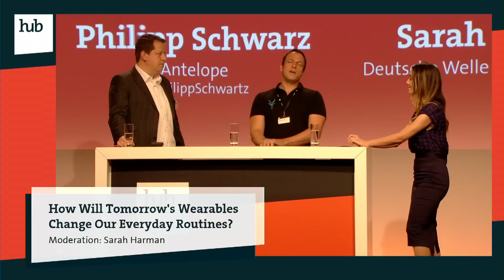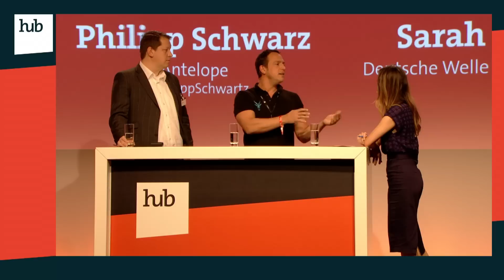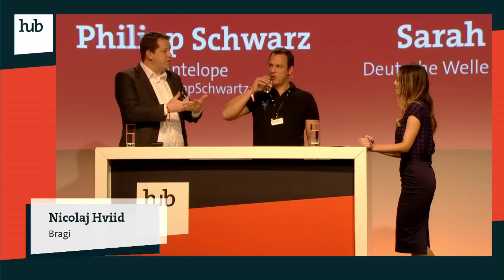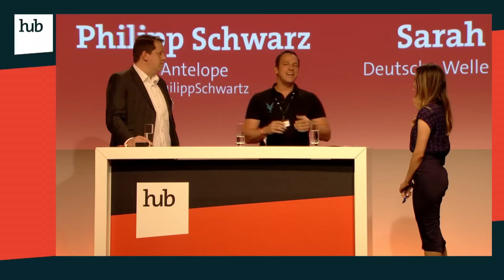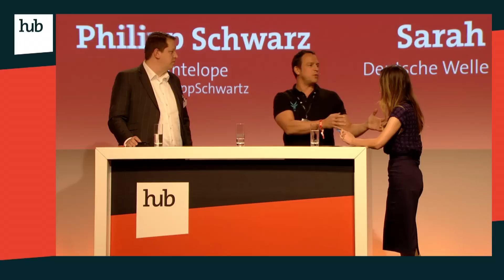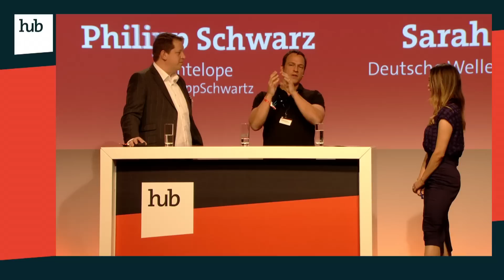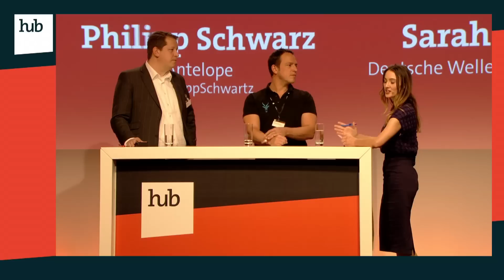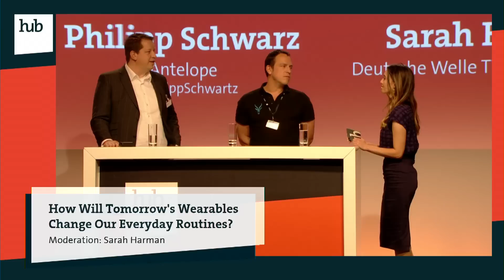How Will Tomorrow's Wearables Change Our Everyday Routines? | hub conference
Nikolaj Hviid, CEO & Founder, Bragi GmbH & Philipp G. Schwarz, Co- Founder & CEO, Wearable Life Science discuss
"How Will Tomorrow's Wearables Change Our Everyday Routines?" at hub conference in Berlin, 10 December 2015.

The hub conference brings disruptive trends, smart technologies and the people behind them to Berlin. Global players and startups, CEOs and CIOs, science and politics establish networks and shape the digital future.